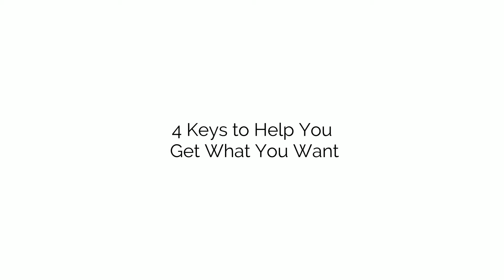4 Keys to Help You Get What You Want